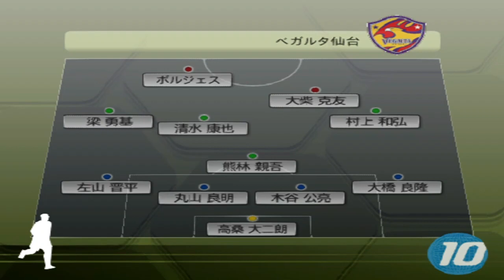Jリーグ ウイニングイレブン10 ＋ 欧州リーグ´06-´07 - League Mode - J-League Division 2 (Consadole Sapporo) #32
Assalamualaikum wr.wb, this is channel DafaHuzaifah 龍騎 Gaming 2003! kembali lagi memainkan J-League Winning Eleven 10 and Europe League 06-07! Melanjutkan yg League Mode yaitu J-League Division 2!

Hari ke-24 sebagai babak ke-34/babak ke-32 adalah melawan Vegalta Sendai 3 kali!! Saat melihat penghasilan ranking, Kashima Antlers udah naik ke rank-4! Inilah membuatku senang pada tim kesukaanku dari Divisi Pertama. Dan dalam Divisi Kedua, Consadole Sapporo masih dalam ranking pertama dikasih tanda hijau, kalau tanda kuning berarti ada yg masuk ke J1-J2 Pertandingan gantian (Replacement Match). Kurasa aku gak lihat Replacement Match, kan? Inilah yg terbaik pada Haga Hironobu yg melakukan cetak gol dalam 3 kali!